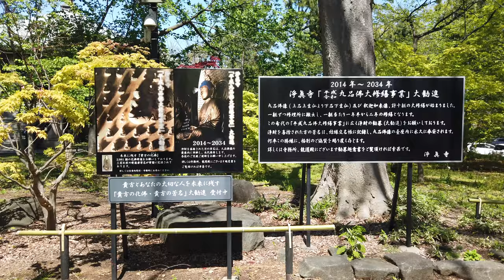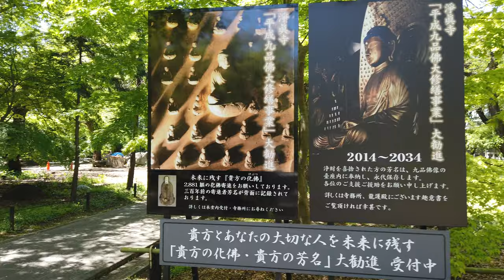[4K/Binaural Audio] Virtual Temple Visit: Joshinji Temple - Tokyo Japan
Date: 4/19/2020

Q: What's the difference between shrines and temples?
A: The main difference is religion. Shinto shrines are for Shinto, and temples are for Buddhism. Each Shinto shrine has a Torii at the entrance and is the main symbol that distinguishes a Shinto shrine from a temple.
***Excerpt from Jinja Honcho website***

Below website is available only in Japanese but it shows more details about the differences.

Contents & Related Websites
0:00 Opening Title
0:58 Kuhonbutsu Station
1:36 Tamagawa Police Kuhonbutsu Koban
3:45 Joshinji Temple

Trivia: Around 12:37 you start hearing frogs croaking. Isn’t it a little too early for frogs?  Anyway frog’s croaking was such an unexpected ASMR. Put on your earphones and take a listen. It sounds so comfortable! (Only if you are OK with frogs.)